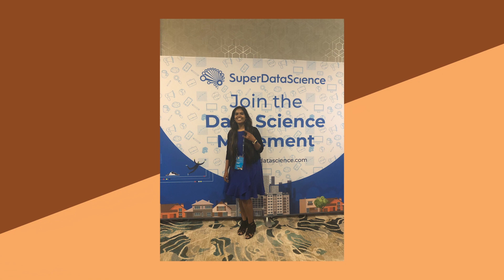Practical Career Advice For Getting Into Artificial Intelligence & Data Science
💡Learn about careers in artificial intelligence and data science!

⏰ Time Stamps ⏰
00:00 Artificial Intelligence and Data Science Industry Tips
01:42 Why A Career In AI & Data Science?
02:31 Necessary Skills For These Fields
05:48 Academic Experience Over Real Experience
08:02 Chai Q - What industry do you want to work in?
08:15 Tips For Students For AI & Data Science
09:35 How To Be A Leader In Artificial Intelligence?

🟢About: In this video Vaishali shares tips on getting into a career with artificial intelligence and data science. AI and data science are hot job industries with lots of potential. Vaishali graduated from Northeastern university with a computer engineering degree and shares tips and the skills needed for getting jobs in AI and data science. Don't forget to check out Vaishali Lambe's podcast and YouTube channels: So Lead Saturday & @PassionPeoplePurpose .